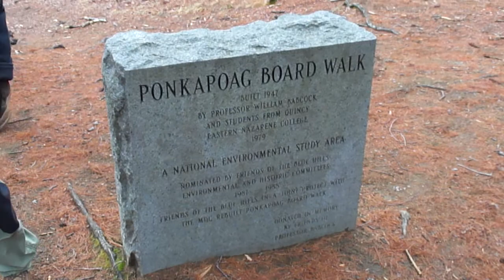We made it!